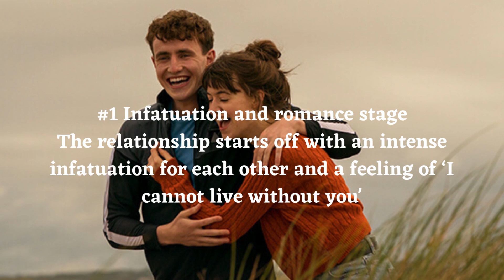8 Vital Stages Of A Relationship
8 Vital Stages Of A Relationship: Tips To Swim Through Them
You may sometimes wonder about the vital stages of a relationship. Infatuation, love, romance, and marriage! This is how love develops. When we are in love, we are so engrossed in the sensation that we often forget about the stage of our relationship.

Whether you have recently fallen in love or have been married for 20 years, the intensity of love differs. When you conquer one, the other is waiting for you to cross. That is how the stages of a relationship are built too.

Interested in learning more about the stages of a relationship and how to get through them?  Watch